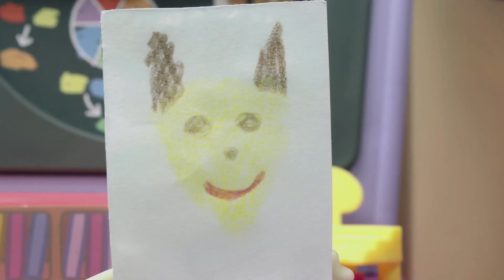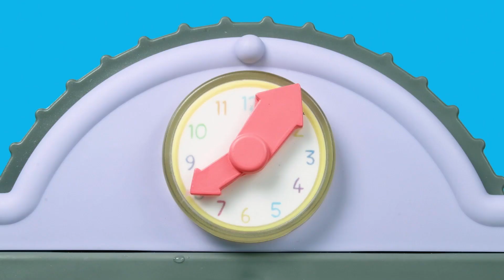Peppa Wutz | Schlammige Streichelzoo | Peppa Pig Deutsch Neue Folgen